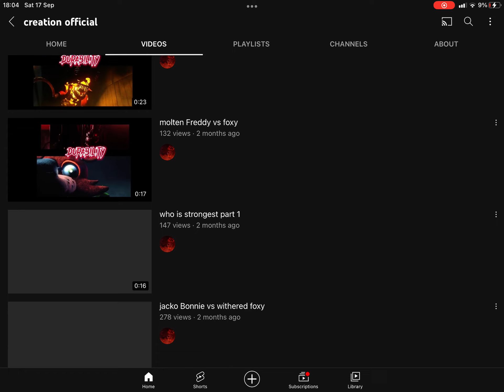All fnaf yt debaters who remember him:(